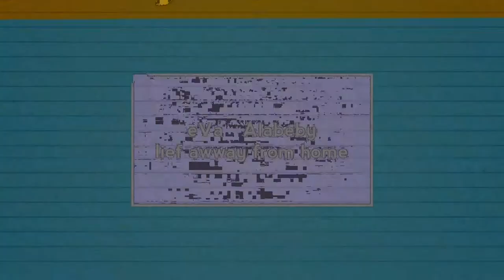Shein Haul/Try On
/UCsv3fc6GNRY3YdOANdUoFVw

                                MY VIDEOS

Category
People & Blogs
License